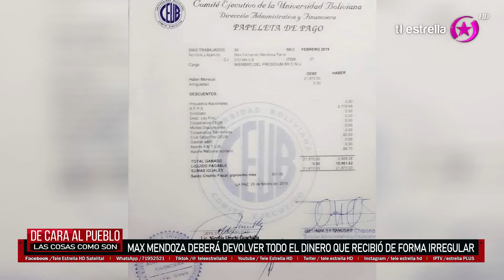Max Mendoza tendrá que devolver todo el dinero que cobró